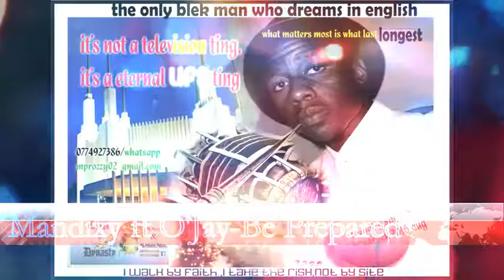Mandixy ft O'Jay Be PreparedZimdancehall Music